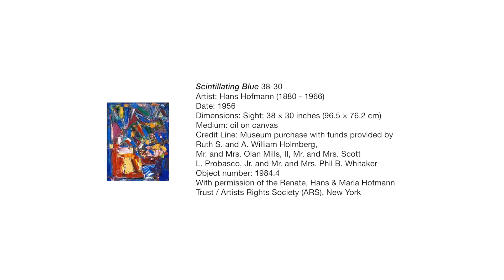Hunter Museum of American Art | 2017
Take a peek at all the Hunter did last year! Thanks to all of our members, donors, community partners, and visitors for making what we do possible. We are so excited about all we have in store for 2018!